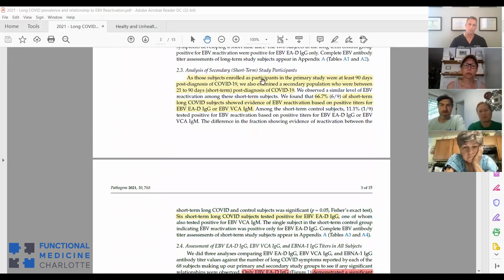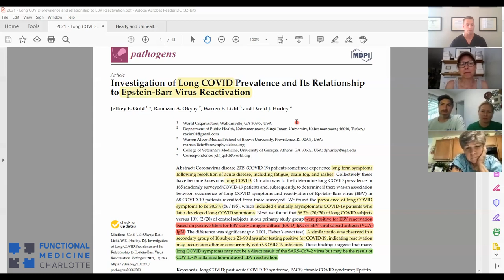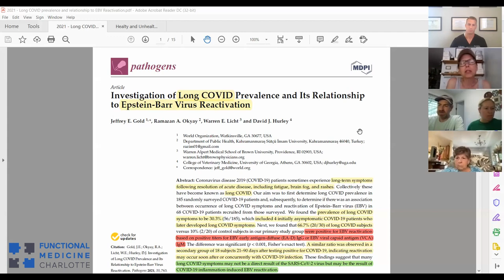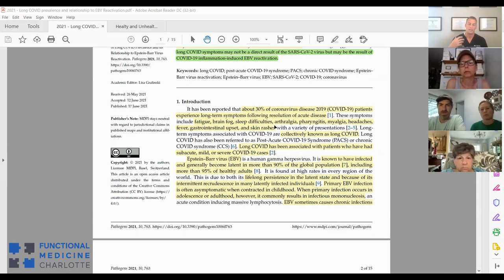Epstein-Barr Virus (EBV) reactivation may be the cause of "Long COVID"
Could your persistent COVID symptoms after a negative test be due to EBV reactivation?